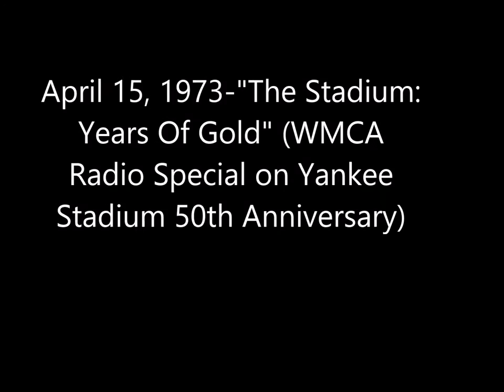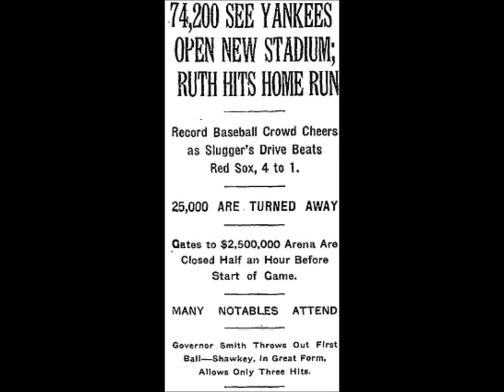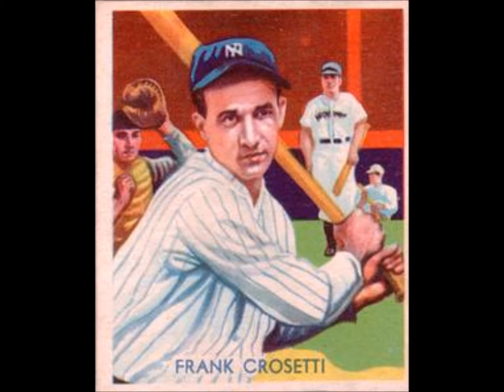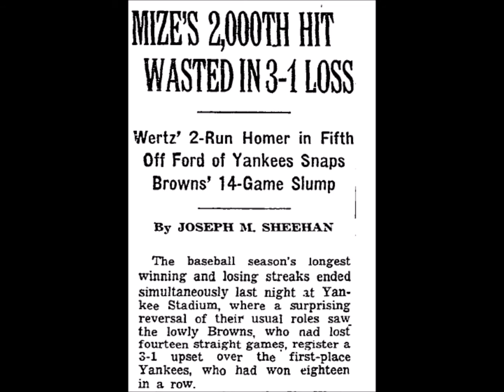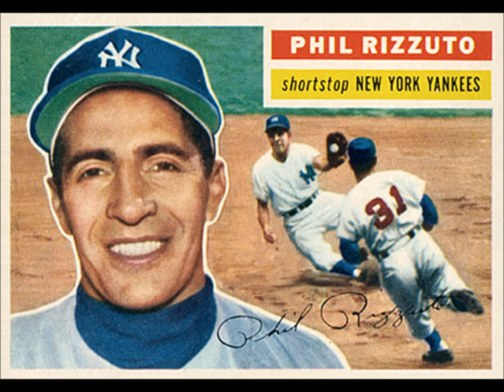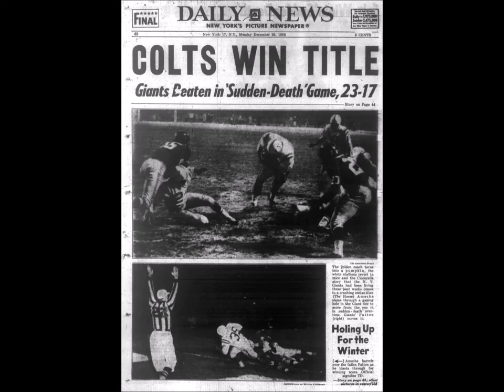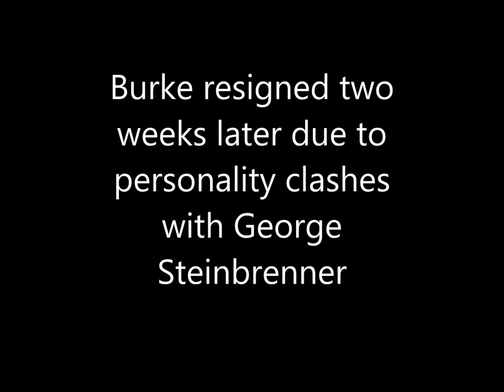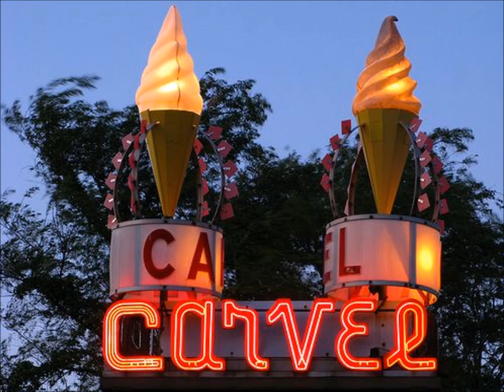1973-WMCA Radio Special on Yankee Stadium 50th Anniversary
-This special "The Stadium: Years of Gold" originally aired on April 15, 1973 on WMCA Radio prior to the Yankees last home opener in the original Stadium.    The program is narrated by John Sterling, who at the time hosted a nightly talk show on WMCA and it tells the story of the Stadium's 50 years through interview clips from his talk show.

-The Yankee legends of the past heard in this special include Waite Hoyt, Frank Crosetti, Lefty Gomez, Mrs. Lou Gehrig, Tommy Henrich, Vic Raschi, Johnny Mize, Allie Reynolds, Phil Rizzuto, Casey Stengel and Mel Allen.    Audio of Joe DiMaggio's Hall Of Fame induction from 1955 and Mickey Mantle's 2000th game from September 1965 is also heard.    The world of football is represented by Charley Conerly and Andy Robustelli.

-Concluding remarks are made by Yankee President Michael Burke, who describes what the renovated Stadium will be like.   Ironically, Burke resigned just two weeks later when he realized that new principal owner George Steinbrenner would be assuming a more dominant role in controlling the team than he anticipated.

-This is a rare lost treasure that was found just this past year in a remarkable set of reel-to-reel tapes made by a Yankee fan who appreciated the team's history to record this one-of-a-kind program that lets us hear voices from the team's early years who are all gone now.

NOTE:  One error in editing.   I accidentally put a headline pertaining to Johnny Mize in the section on Vic Raschi.    That one should have dealt with the Yankees pennant victory in 1949.